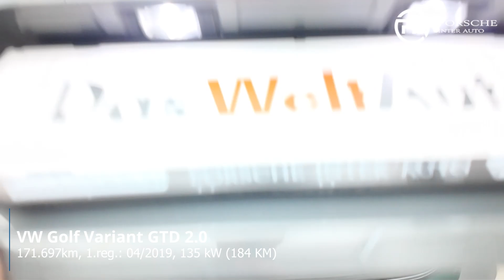VW Golf Variant GTD 2.0 - PREDSTAVITEV VOZILA